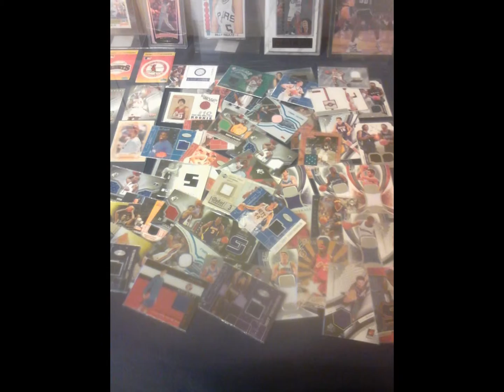Sports Cards For Sale ~ Basketball ~ Baseball ~ Football ~